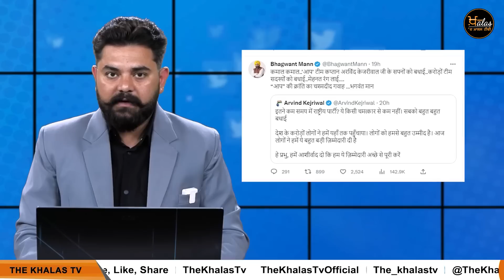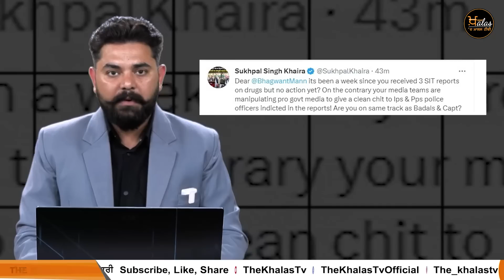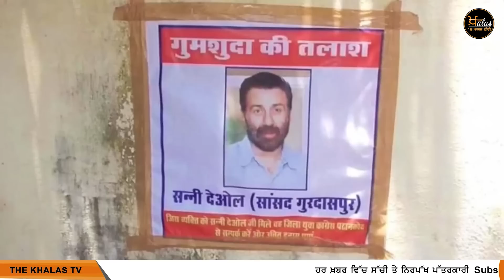Top 14 News | 14 Big News | 5 ਵਜੇ ਤੱਕ ਦੀਆ 14 ਖ਼ਬਰਾਂ | 11 April 2023 | THE KHALAS TV